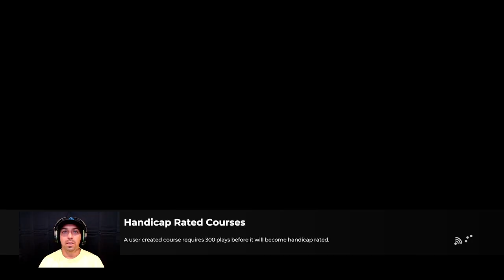PGA 2k21 course play through - Chiang Mai, Thailand - STUNNING golf course! (Xbox gameplay)